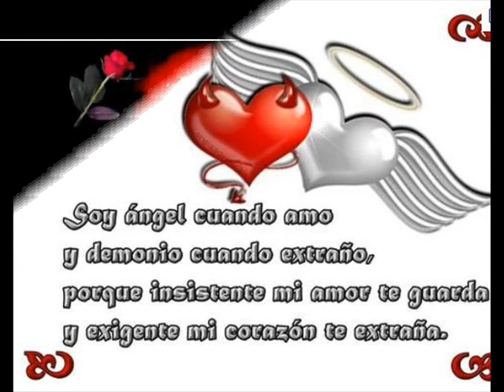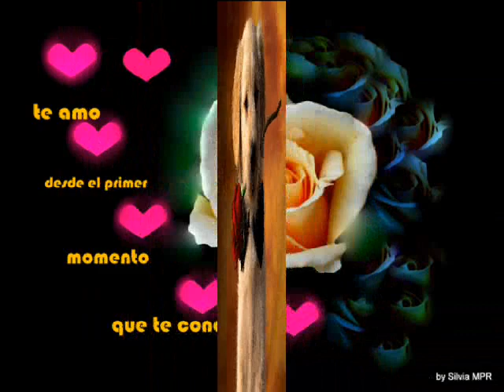banda cj - amiga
una buena cancion para los que se enamoran de su mejor
amiga espero y les guste